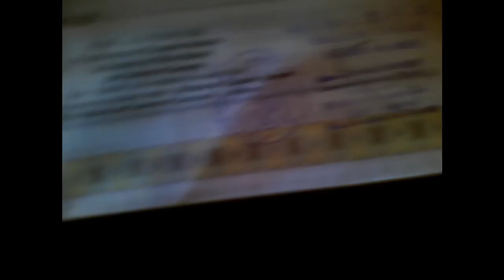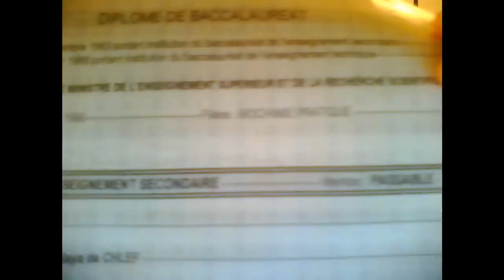l'ALGERIE EST ARABE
تمازغا بين الحقيقة و الخيال